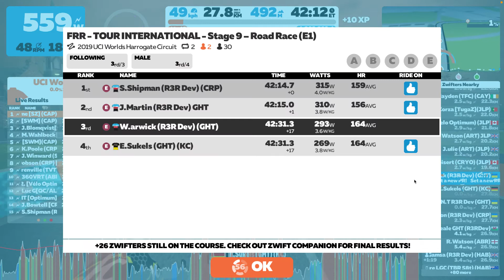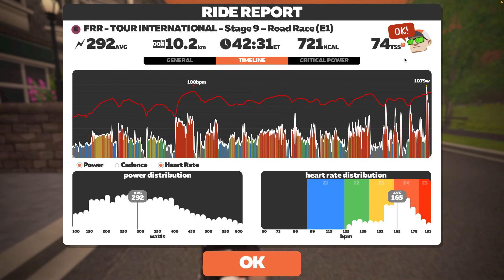FRR Tour International - Stage 9 - Road Race - Course: 2019 UCI Worlds Harrogate Circuit (2 laps)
Nice little 3R team effort on the front.

I finished 3rd on the road, 2nd in the GHT category.